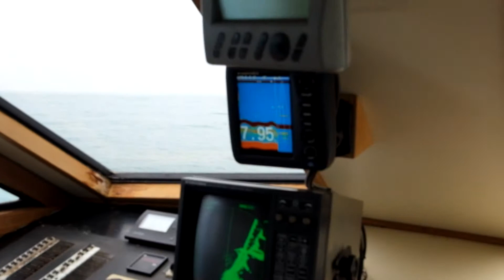Projížďka lodí po moři v San Benedetu del Trontu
San Benedetto del Tronto a projížďka na moři